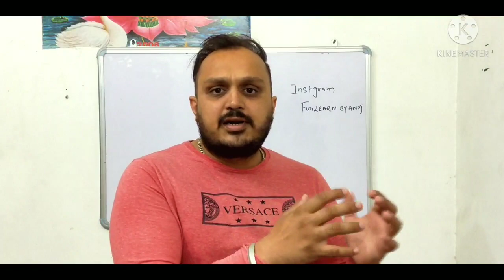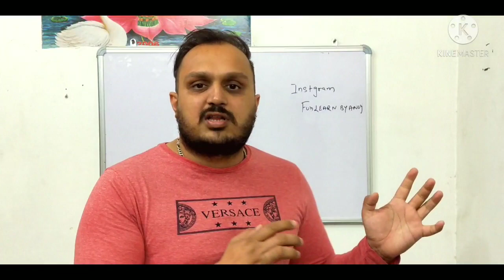Delhi police physical admit card | Delhi police physical date |Delhi Police Physical postponed?|EWS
HELLO FRIENDS,
       IN THIS DELHI POLICE CONSTABLE RELATED VIDEO, I WILL TELL YOU ABOUT, DELHI POLICE PHYSICAL ADMIT CARD, DELHI POLICE EWS CERTIFICATE, DELHI POLICE OBC CERTIFICATE, DELHI POLICE PHYSICAL DATE, DELHI POLICE FINAL CUT OFF 2021, DELHI POLICE PHYSICAL POSTPONED AND DELHI POLICE 1 APRIL MEETING. DELHI POLICE CONSTABLE RESULT 2020, HAS BEEN DECLERED. DELHI POLICE PHYSICAL, IS IN THE MONTH OF APRIL. HOPE YOU WILL GET ANSWER OF YOUR QUESTION RELATED TO DELHI POLICE , LIKE "DELHI POLICE CONSTABLE PHYSICAL KAB SE HAIN", "IN THIS VIDEO. APRIL 27-28 IS THE ,DELHI POLICE CONSTABLE PHYSICAL DATE 2020, SO THIS IS THE LATEST UPDATE ABOUT DELHI POLICE CONSTABLE PHYSICAL. SO WATCH THE VIDEO TO GET ALL LATEST UPDATE ABOUT, DELHI POLICE CONSTABLE PHYSICAL. BEFORE GOING TO NEXT STEP, YOU HAVE TO FAMILIER WITH, ENTIRE DELHI POLICE CONSTABLE PHYSICAL PROCESS. APRIL 27, IS THE EXPECTED DATE OF DELHI POLICE CONSTABLE PHYSICAL.  SOME OTHER QUESTIONS THAT ARE COVERED IN THIS VIDEO ARE GIVEN BELOW:-

1. DELHI POLICE PHYSICAL KAB HOGA 2020,
2. DELHI POLICE PHYSICAL DATE 2020,
3. DELHI POLICE CONSTABLE DOCUMENTS REQUIRED,
4. DELHI POLICE CONSTABLE KE LIYE KYA KYA DOCUMENT CHAHIYE,
5. DELHI POLICE CONSTABLE LICENCE,
6. DELHI POLICE CONSTABLE ME LICENCE KAB CHAHIYE,
7. SSC DELHI POLICE CONSTABLE 2020 ME DRIVING LICENCE KAB KA CHAHIYE,
8. DELHI POLICE EWS CERTIFICATE,
9. EWS CERTIFICATE FOR DELHI POLICE CONSTABLE,
10. DELHI POLICE PHYSICAL VIDEO,
11. DELHI POLICE OBC CERTIFICATE,